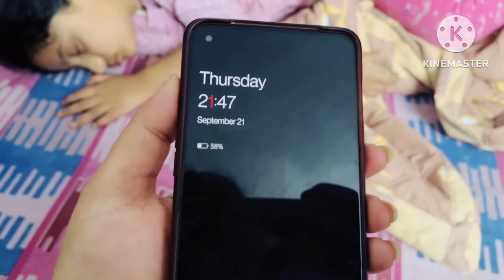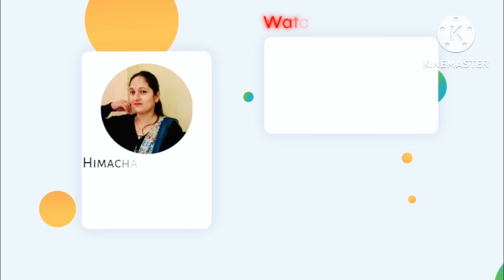शादी की shopping 🛍️ करने गए Market or यहां ये क्या हो गया मेरे साथ😔..